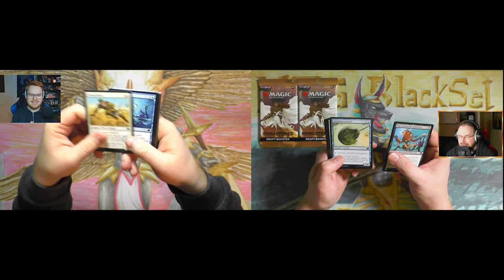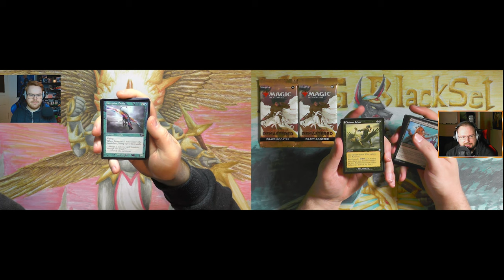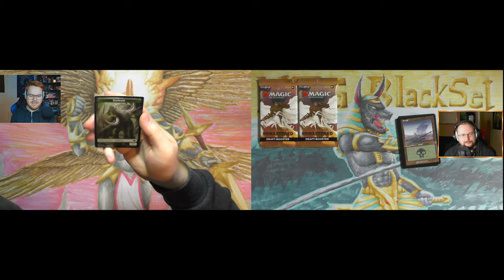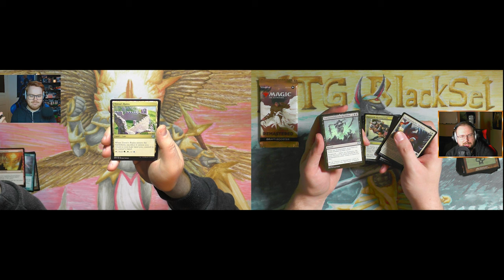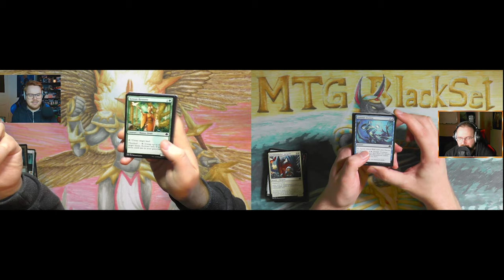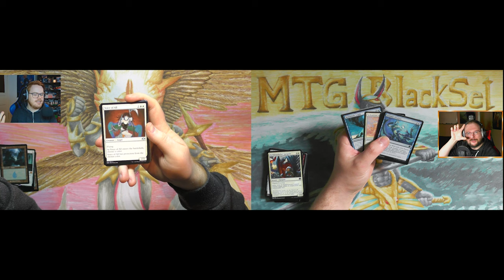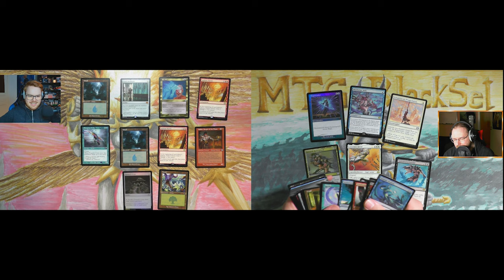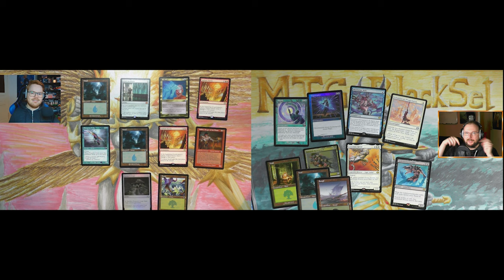Dominaria Remastred (mit @GameRii ) [Opening]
Das Set für das wir SUPER hyped waren einmal im Opening bei Radio Ravnica :D
@GameRii und ich haben festgestellt: So krass vergessen das Set so schnell...ist das etwa der Fluch der Remastered Sets?
Lasst uns nochmal Dominaria besuchen!

Intro